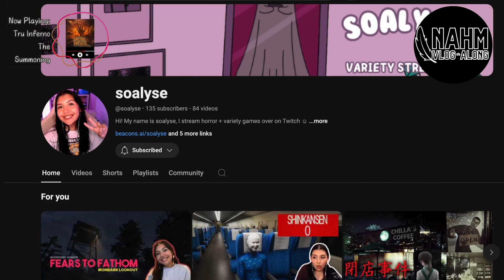Indigenous Horror Stories - Spear Finger | Native American Heritage Month NAHM Vlog Along Ep. 05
It's Native American Heritage Month and I am participating in the NAHM Vlog Along! In this vlog I talk about Indigenous Scary Stories or Horror Stories and retell a Native American Scary Story, specifically a Cherokee Scary or Cherokee Horror Story about Spear Finger.

✨Please follow everyone participating in this event and listen to their stories: ✨

I, Shana Leigh, am an Indigenous Twitch Streamer, scream queen, and gamer girl! I am a horror streamer and I love all things creepy! I also love makeup, travel, and learning. Follow me for vlogs, spooky stories, gaming and more!